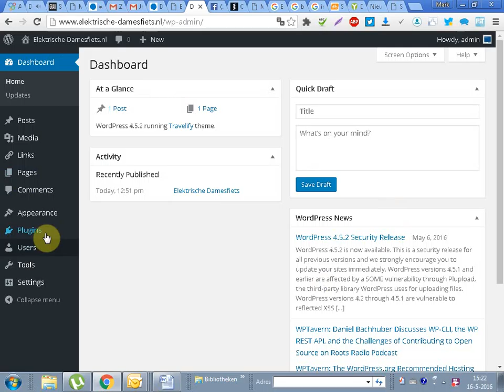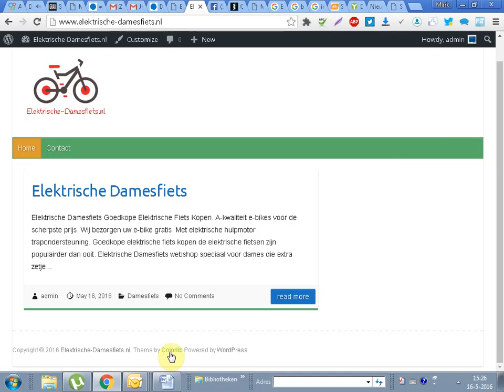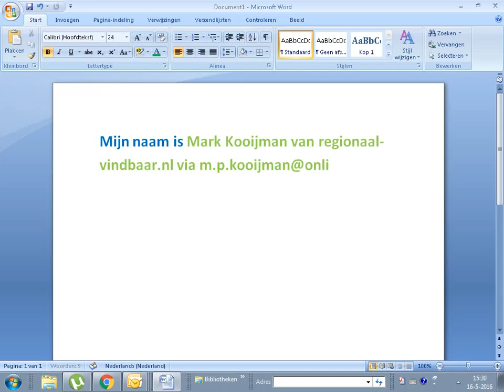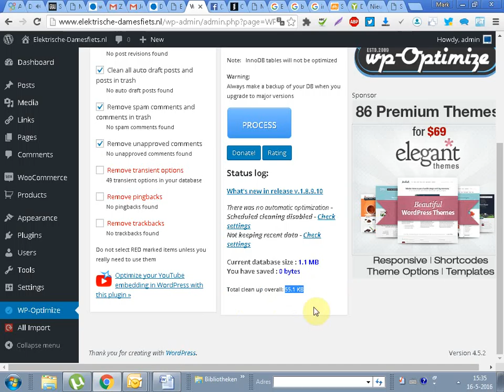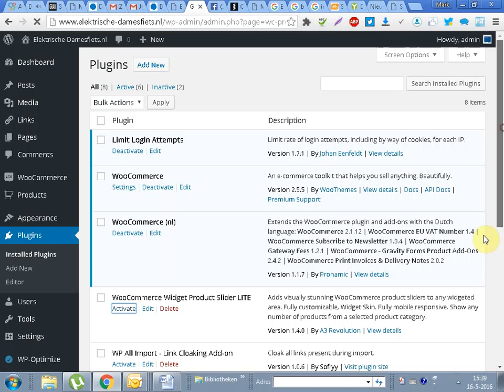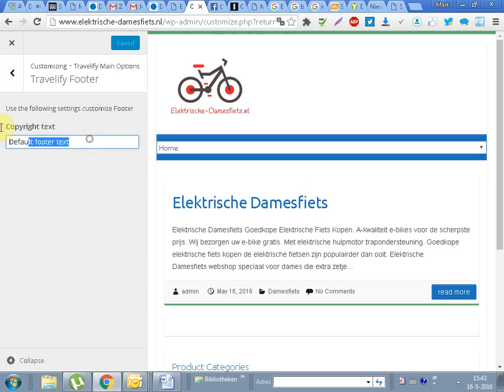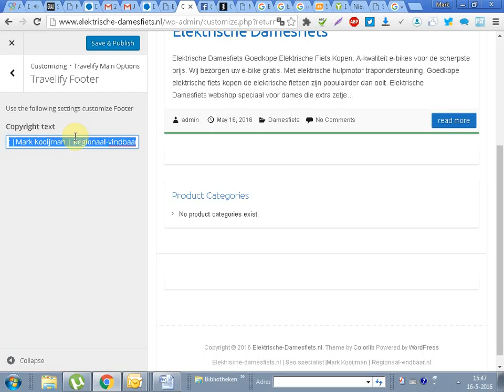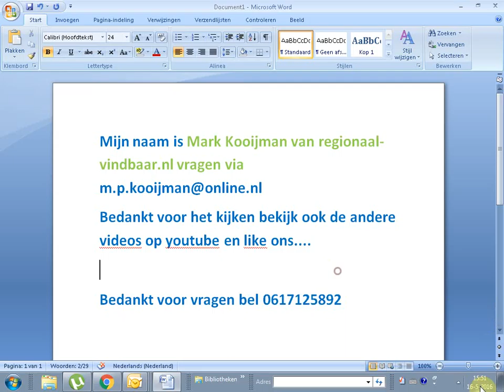E Commerce Webwinkel Maken met Wordpress | Deel 1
E Commerce Webwinkel Maken met Wordpress | Deel 1 | e commerce webshop maken binnen no time: Handige Video voor het maken van een E Commerce Webwinkel Maken met Wordpress.